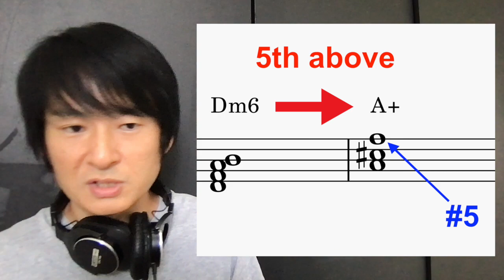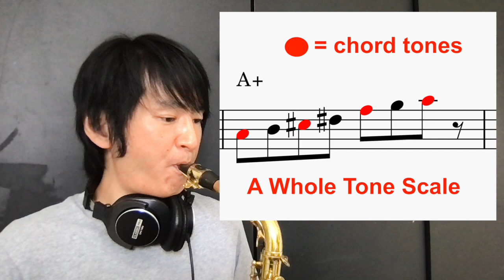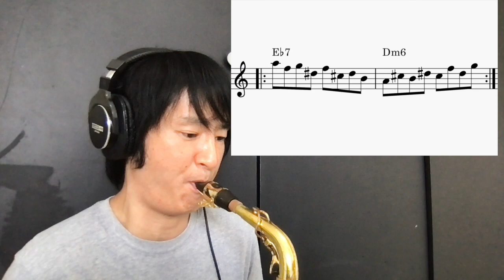中級者限定！Tunisiaをオーグメントとホールトーン使ってさらにかっこよく演奏しよう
A Night in Tunisiaをスピード感満点にしてくれる要素であるオーグメントの概念とホールトーンの理論。この二つを使ってジャズアドリブをさらにかっこよく仕上げていきましょう〜。

管楽器奏者（中級者）必見の動画です。

バークリー音楽大学卒業のプロ・サックス奏者がわかりやすく解説＆実演！

学長・瀬戸郁寛のレッスンをオンライン(Skype)で受講したい方、下記までお気軽にメールください！

【当社が行っている主な事業】

■譜面がなくて困ってる？あなたの代わりに耳コピします！「Youtube視聴」と明記で割引有！

■ラッドミュージックスクールYouTubeチャンネル■